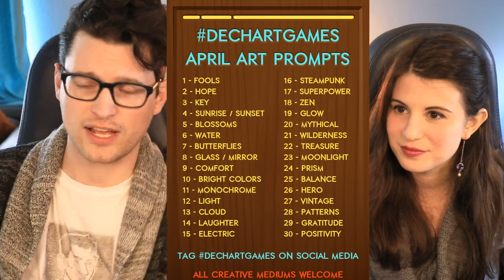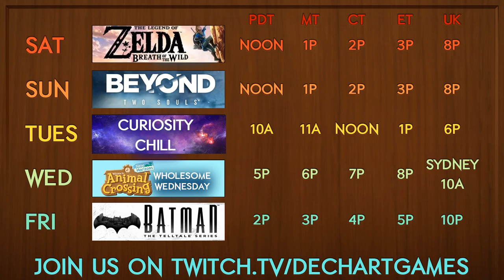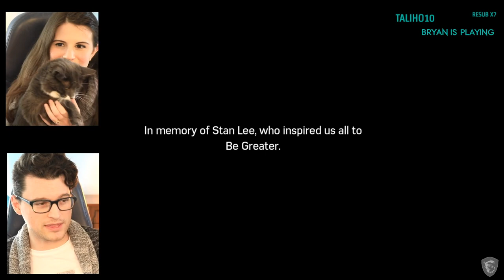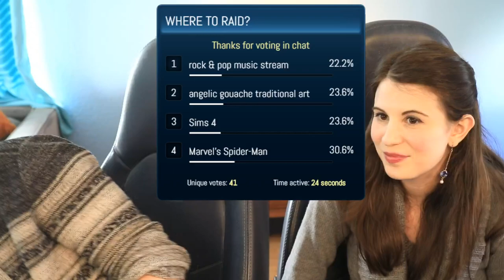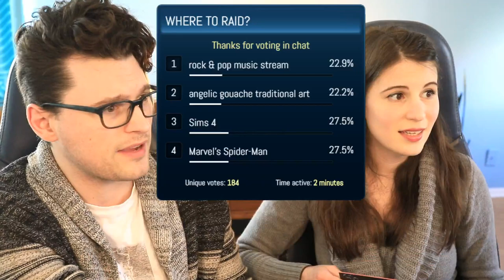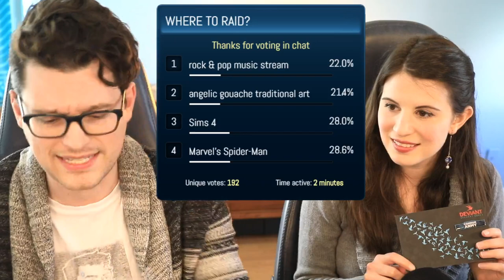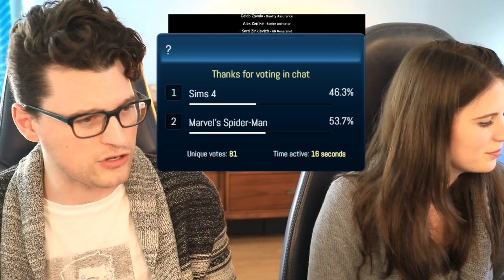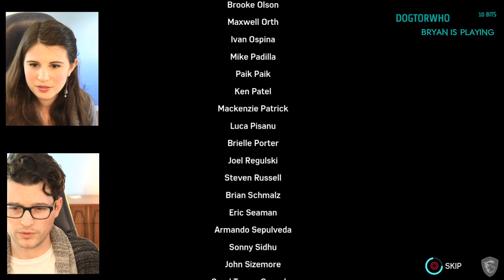#11 "Silver Lining" DLC Marvel's Spider-Man / with Bryan & Amelia - Dechart Games